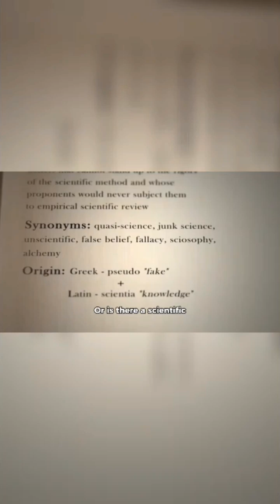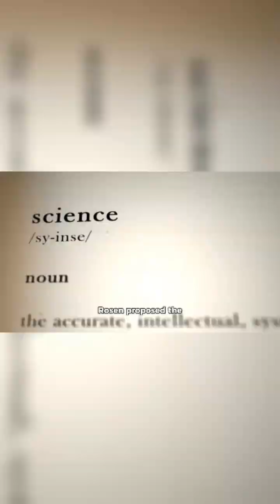The Mystery of Wormholes — Explained by Science & Islam.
Are wormholes just science fiction? Or could they be a hidden doorway through space and time — designed by the Creator Himself?

In this eye-opening episode of Universe Unlocked, we explore one of the most mysterious ideas in modern physics — the Wormhole.

🌀 What exactly is a wormhole?
🌌 Can it really bend time and space?
📖 Does the Quran hint at similar phenomena?
🕌 What do Islamic scholars say about teleportation, dimensions, and time dilation?

Join us as we bridge the worlds of science and faith — where black holes meet belief, and spacetime meets the divine.

01:10 What is a Wormhole?
04:00 Is it Scientifically Possible?
06:30 Wormholes in the Quran?
09:00 Teleportation & Time Dilation in Islam
12:00 Science & Faith: A Parallel Journey
13:30 Final Thoughts